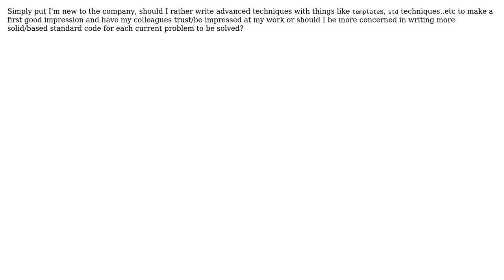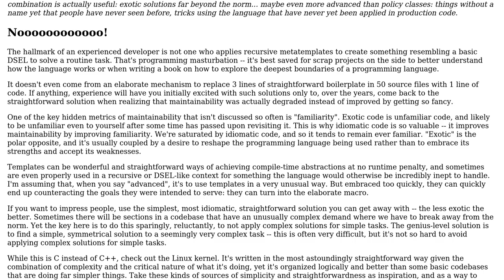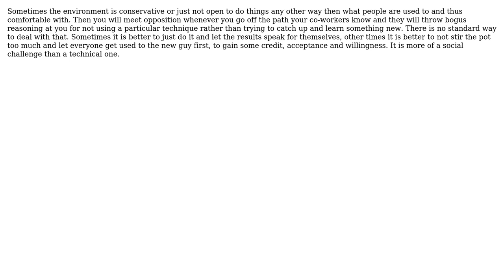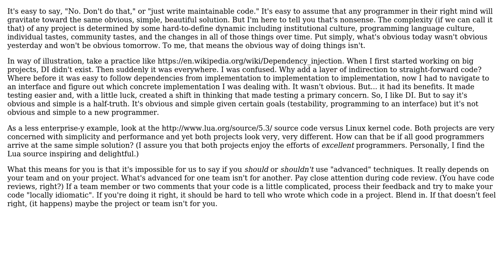Should I be using advanced techniques most of the time at my new job just because I can?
Software Engineering: Should I be using advanced techniques most of the time at my new job just because I can?

With thanks & praise to God, and with thanks to the many people who have made this project possible! | Content (except music & images) licensed under CC BY-SA | Music | Images & others | With thanks to user snoopy user Scant Roger user Martin Maat user Lightness Races in Orbit user ChrisF and the Stack Exchange Network Trademarks are property of their respective owners. You are responsible for your own actions.